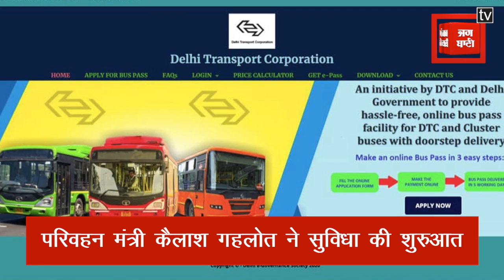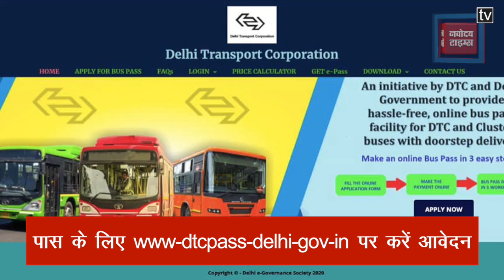दिल्लीवासियों के लिए खुशखबरी, कोरोना संकट के DTC में Online Bus पास सेवा की शुरुआत, ऐसे करें अप्लाई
दिल्ली में डीटीसी और क्लस्टर बसों में सफर करने वालों के लिए अच्छी खबर है...दिल्ली ऑनलाइन बस पास सुविधा शुरू हो गई है.. परिवहन विभाग ने एक बयान में कहा कि इस सेवा के तहत सभी प्रकार के सामान्य पास की बुकिंग कराकर उन्हें तत्काल डाउनलोड किया जा सकता है. ऑनलाइन बस पास करने के लिए आपको वेबसाइट पर कहीं से भी आवेदन कर सकते हैं.